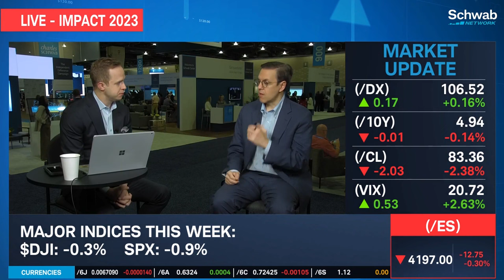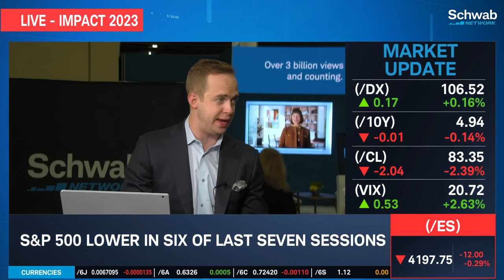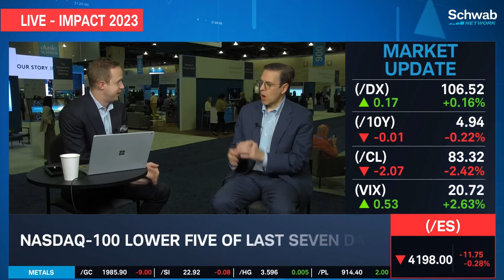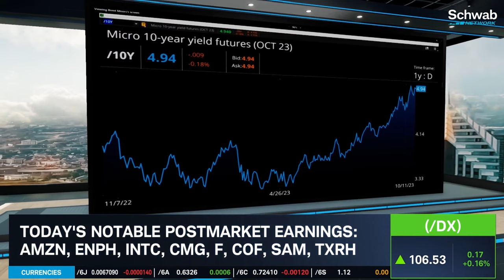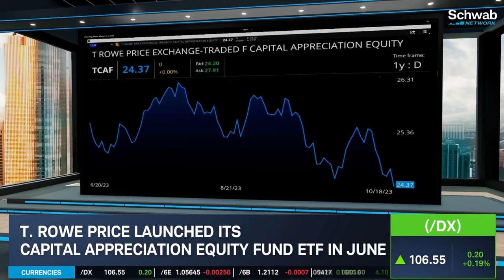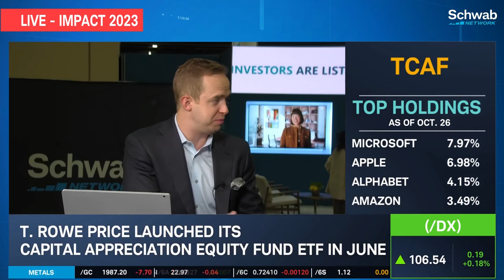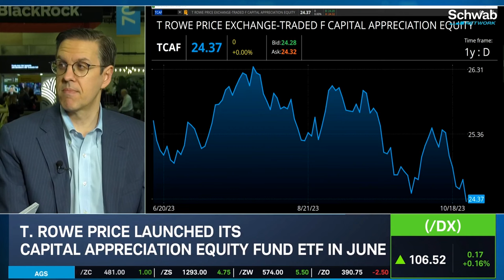T. Rowe Price Launched Capital Appreciation Equity Fund ETF (TCAF)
Futures are off of overnight lows after 3Q GDP comes in better-than-expected. David Giroux discusses this, along with previewing Amazon’s (AMZN) earnings which will be reported this afternoon. He talks about how the S&P 500 has been lower in six of the last seven sessions and the European Central Bank leaves rates unchanged. He then goes over how T. Rowe Price launched its Capital Appreciation Equity Fund ETF (TCAF) in June. Tune in to find out more about the stock market today.